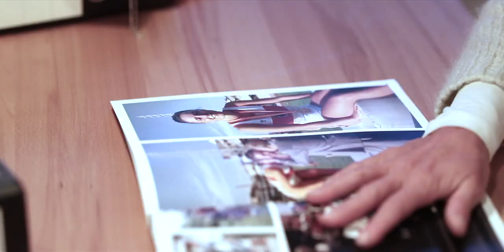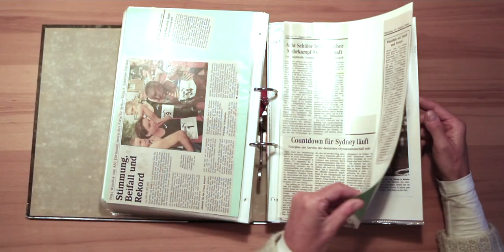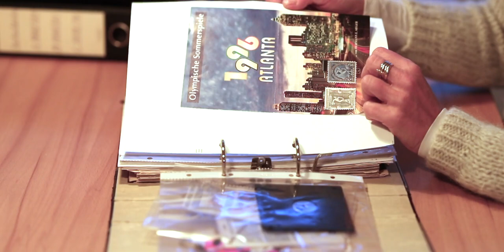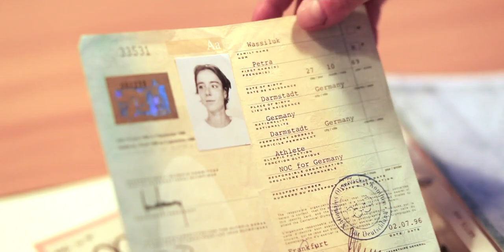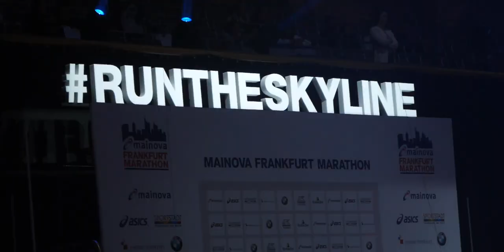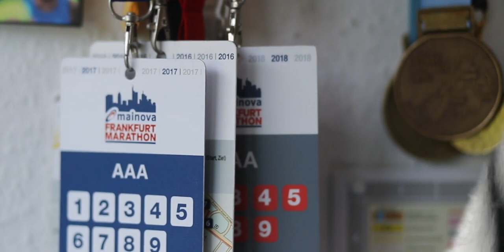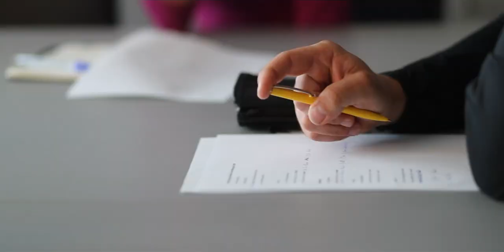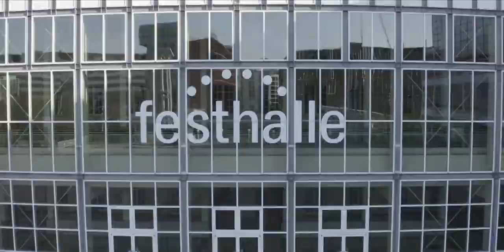Petra Wassiluk - eine Liebeserklärung an den Mainova Frankfurt Marathon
Laufen ist ihr Leben bzw. bestimmt es seit mehr als 40 Jahren. Kaum einer anderen professionellen Sportlerin gelang es, Profession, Leidenschaft und Hingabe für das Laufen so zu verbinden wie es Petra Wassiluk in den vergangenen Jahrzehnten gelungen ist. Anlässlich ihres 50. Geburtstags entstand eine Biografie, in der Petra eindrucksvoll die Stationen ihrer Sportlerkarriere und ihren sportlichen Werdegang zeigt. Sehr persönlich beschreibt sie, warum der Mainova Frankfurt Marathon neben dem Laufen ihre große Liebe ist und warum er in ihren Augen ein „must do“ für alle Straßenläufer ist.